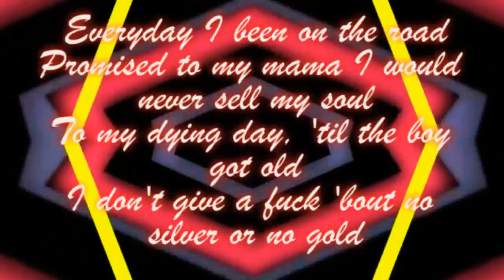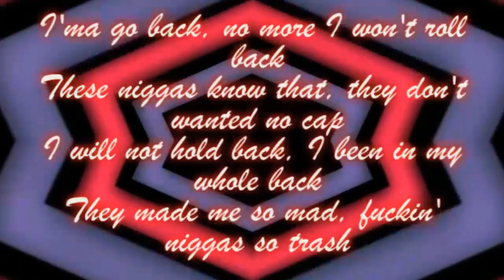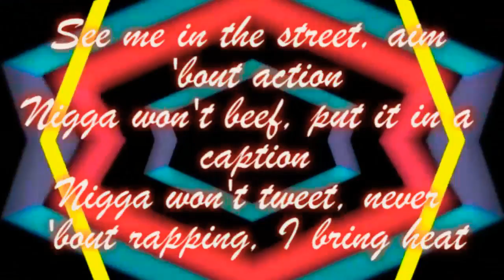DAX - No Cappin (lyrics) (different types now)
Enjoy the Dax song "No Cappin"  in the Lyrical